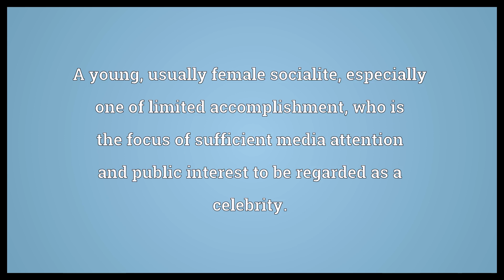Celebutante Meaning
Video shows what celebutante means. A young, usually female socialite, especially one of limited accomplishment, who is the focus of sufficient media attention and public interest to be regarded as a celebrity..  Celebutante Meaning. How to pronounce, definition audio dictionary. How to say celebutante. Powered by MaryTTS, Wiktionary